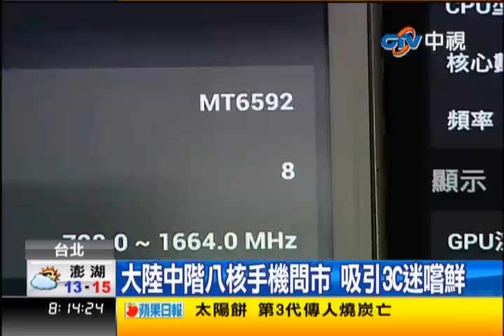中視新聞》4G打造「行動辦公室」 八核心手機搶灘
內容轉載自《中時電子報》：
中視新聞》4G準備開台，手機規格也不斷提升，從國人開發出八核心晶片之後，不少手機大廠就致力研發八核心手機。其中以大陸廠商的動作最快，下個禮拜將要登台搶市，包括Full HD、前後相機1300萬畫素，吸引三C迷嚐鮮，至於一線品牌要到明年第二季才會有八核心機種。